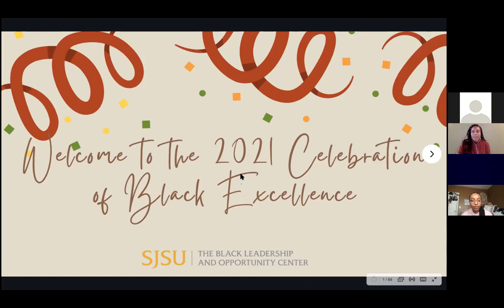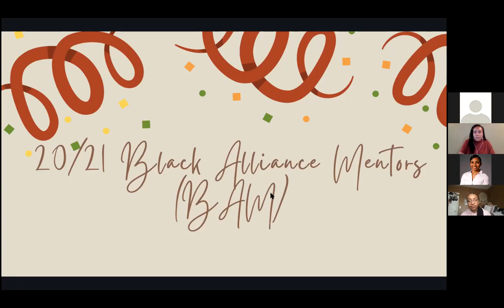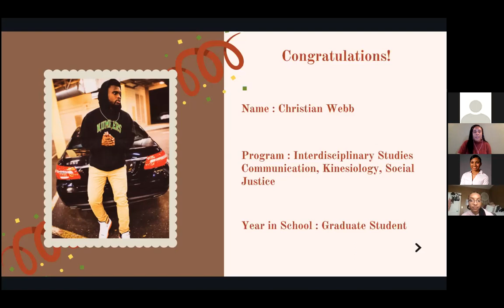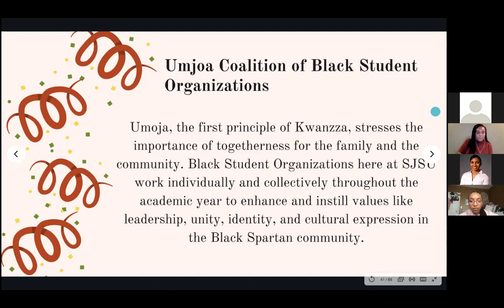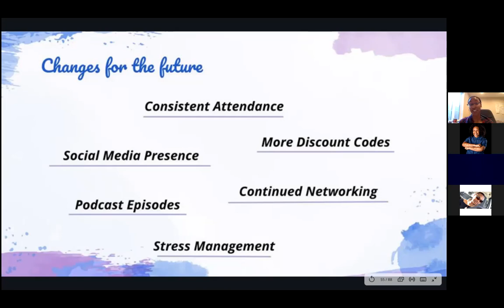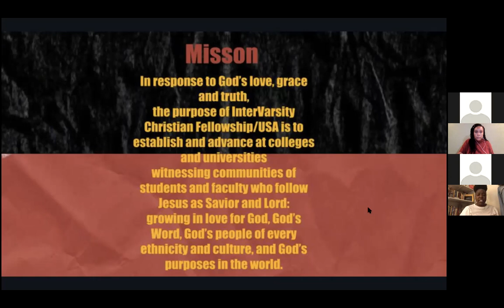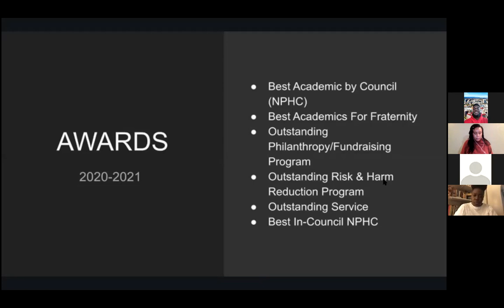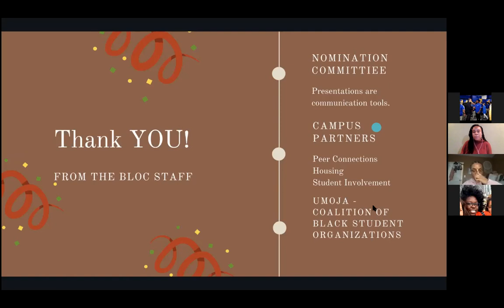Celebration of Black Excellence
The Black Leadership and Opportunity Center (The BLOC) invites you to be in community with us during our annual Celebration of Black Excellence event, honoring and recognizing Black student achievements campus wide at San Jose State University (SJSU) . Our goal is to continue to create a legacy and an expectation of achievement, leadership, camaraderie, community, and success among Black Spartans at SJSU by having the entire community share in these accolades together.